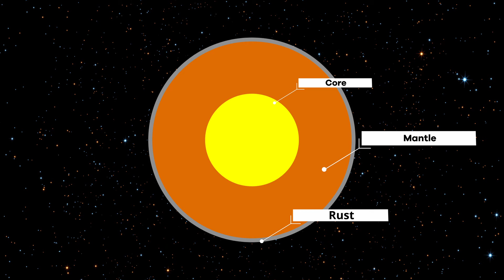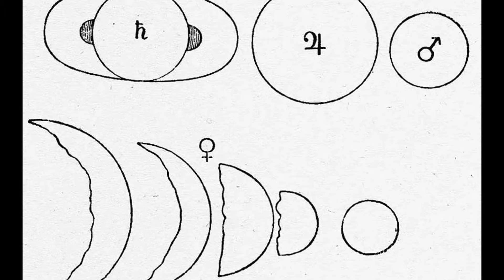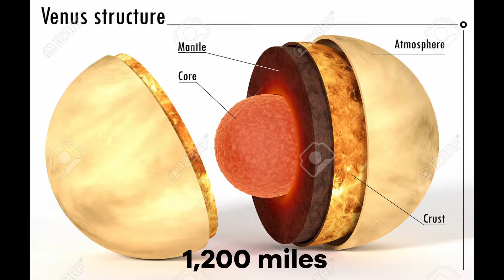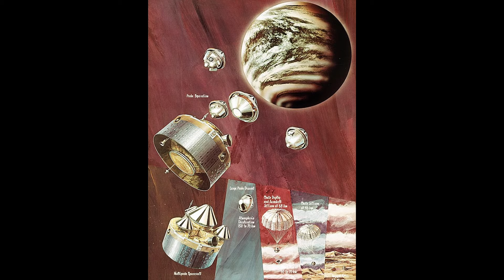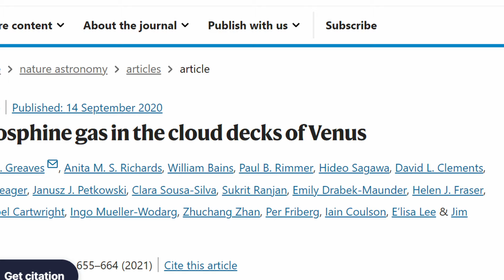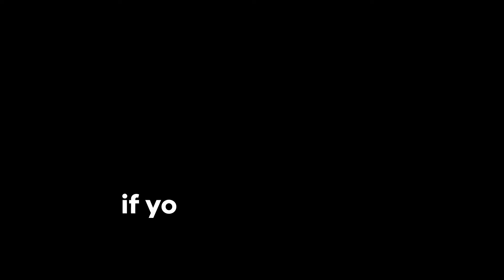A Closer Look at Venus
Planet Peek is a video series about explaining facts and history of planets within the solar system. Today we take Venus It's like a cosmic puzzle box! With its scorching surface and mind-boggling secrets, it keeps scientists intrigued.

The voice-over is AI-generated

Stock Footage: Pexels.com, Pixabay.com, Videezy.com, NASA SVS
Software Used: Davinci Resolve 18, Canva, Photopea
Music
Track: In A Dark Cave by Rage Sound